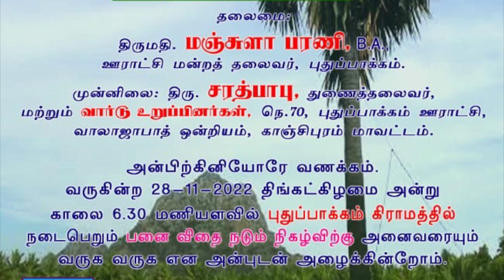அறம் பழகு அறக்கட்டளை காஞ்சிபுரம் கிராண்ட் லயன்ஸ் சங்கம்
காஞ்சிபுரம் கிரசன்ட் லயன் சங்கம் மற்றும் அறம் பழகு அறக்கட்டளை  சார்பாக புதுப்பாக்கம் கிராமத்தில் இன்று  நடைபெற்ற பனைமரம் நடுவிழா நிகழ்ச்சி தொகுப்பு
kanchipuram  today live

kanchi dharsan tv
dharsan tv
darshan tv live
live darshan tv